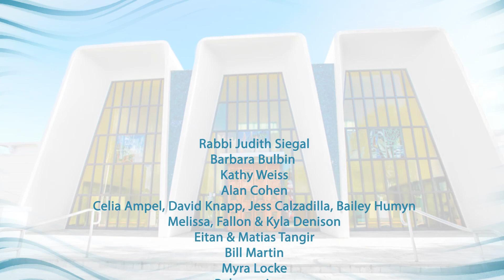Welcoming 5783 Together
Come and celebrate the Holy Days at Temple Judea, as we regather, reconnect, and reaffirm our oneness as a Kehilah Kedoshah – holy community.